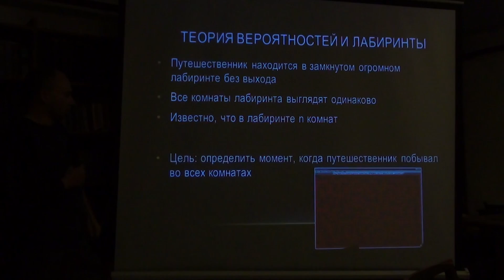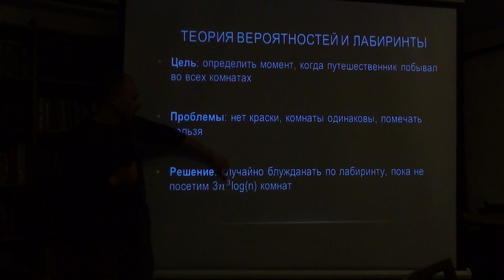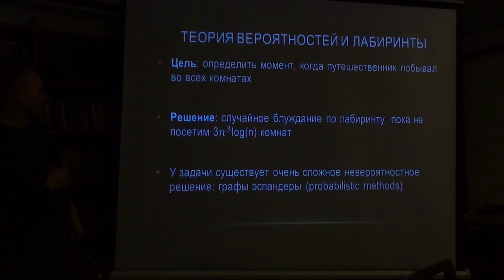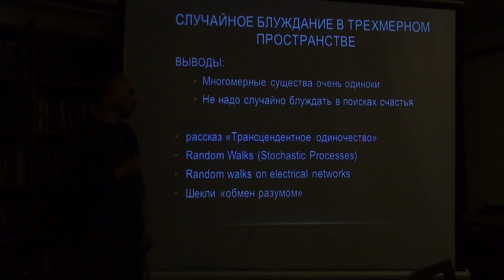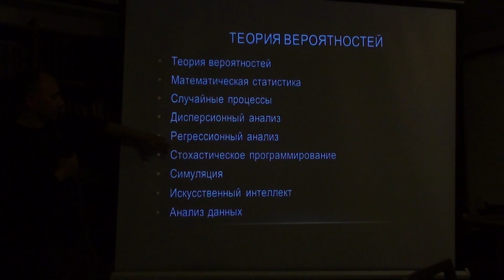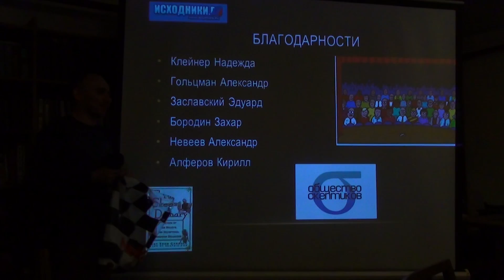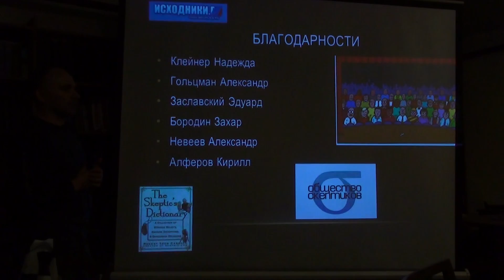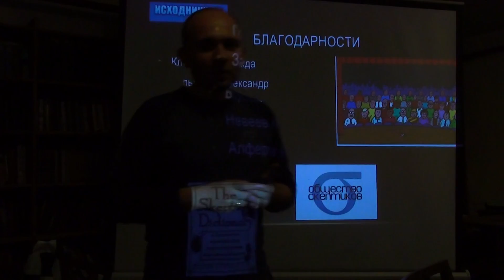Парадоксы теории вероятностей (часть 3 - общество скептиков)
Третья, заключительная часть лекции
Теория вероятностей с удовольствием

Опыт с носками
Вопросы зрителей
Лабиринты
Случайные блуждания